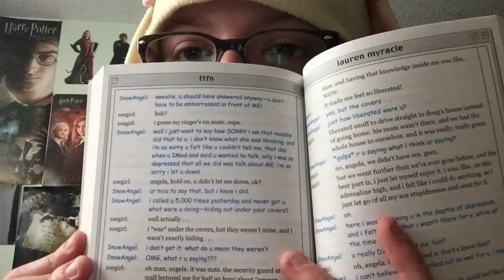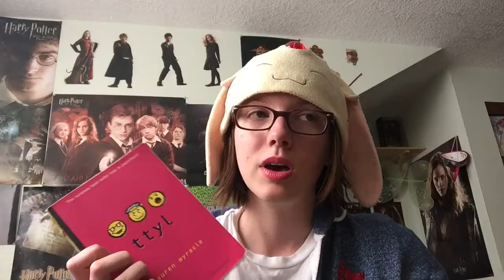Book Review Tuesday -- TTYL, TTFN, L8R G8R